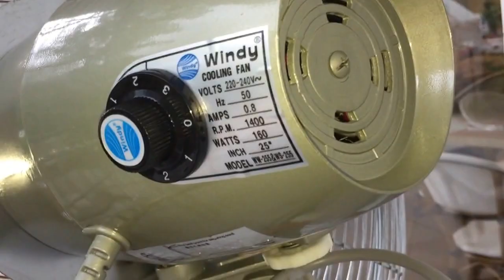Windy brand, industrial/commercial duty pedestal (stand) fans in the outdoor section of a restaurant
These fans have a blade diameter of two feet (24"/61cm).